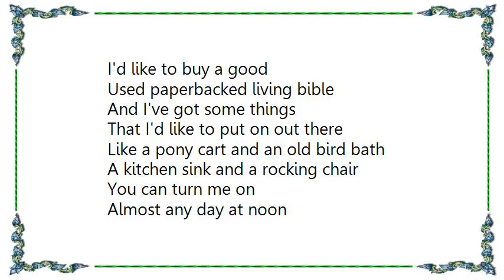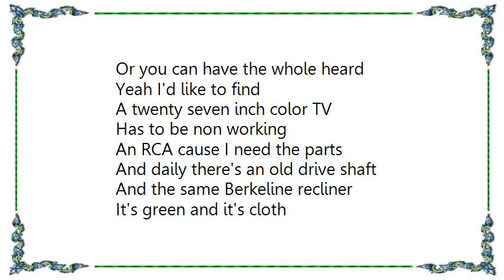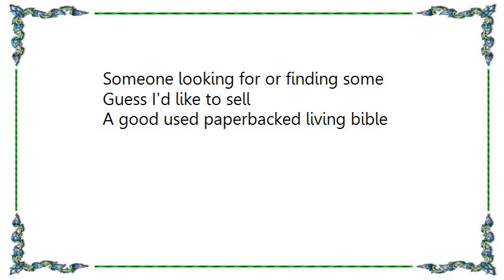Lambchop - Paperback Bible Lyrics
[Lyrics Lambchop - Paperback Bible]
I'd like to buy a good
Used paperbacked living bible
And I've got some things
That I'd like to put on out there
Like a pony cart and an old bird bath
A kitchen sink and a rocking chair
You can turn me on
Almost any day at noon

Hey I'd like to put on
A four month old rat terrier pup
I think he's a male
And he's marked up pretty and
Everything
This woman's got some goats
But his feets never been on the ground
You can just buy one
Or you can have the whole heard

Yeah I'd like to find
A twenty seven inch color TV
Has to be non working
An RCA cause I need the parts
And daily there's an old drive shaft
And the same Berkeline recliner
It's green and it's cloth
And it's been used very little.

Then there's a Reba designs
Size eight, prom pageant dress
It's icy blue
With sequins worn just once
There are others that are strapless
But this one's slit above the knee
If you're looking for
Something perfect for that student

I have always thought
That hand guns were made for shooting people
Rather than for sport
Why not use a rifle in most other applications
You might find a riffle or a musket
But you'll never hear a pistol
There may always be
Someone looking for or finding some

Guess I'd like to sell
A good used paperbacked living bible